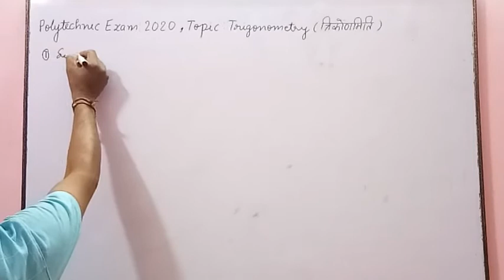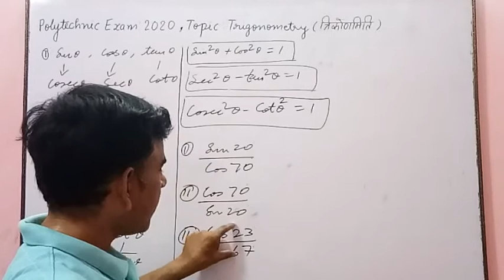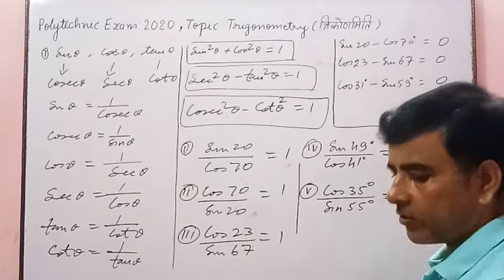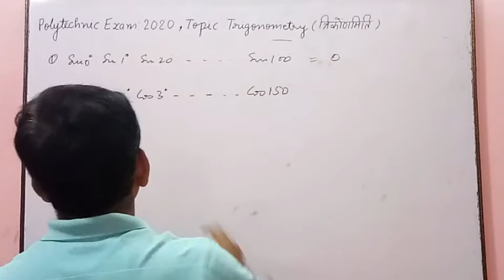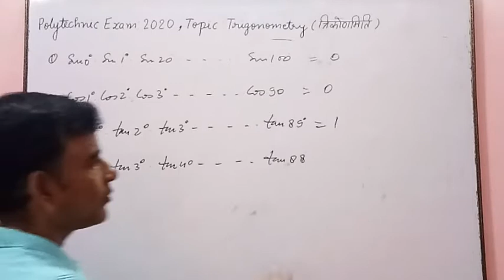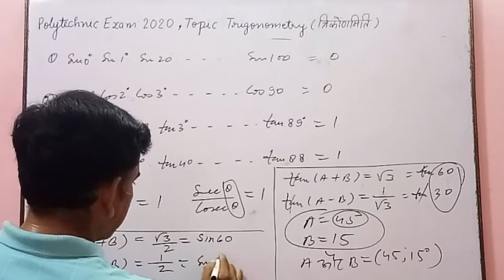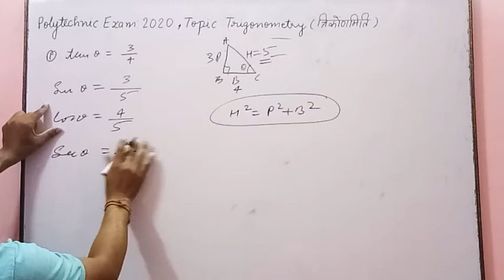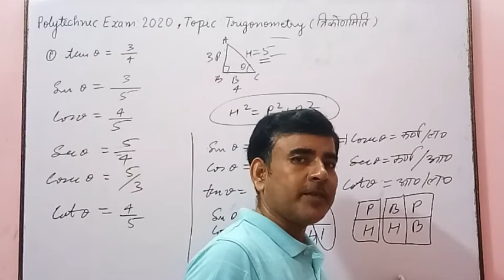up polytechnic || Bihar polytechnic Jharkhand polytechnic etc. || trigonometric important questions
es vedio me humne polytechnic exam 2020 me aane wale question bataye jo trigonometry se hai. ye question polytechnic exam Chahe Vihar polytechnic,  up polytechnic, Delhi polytechnic, MP polytechnic exam ho es chap se question aate hi hai. bilkul easy method se bataya hai.